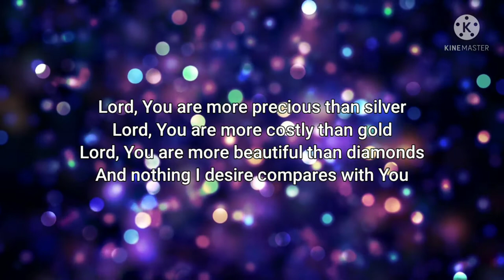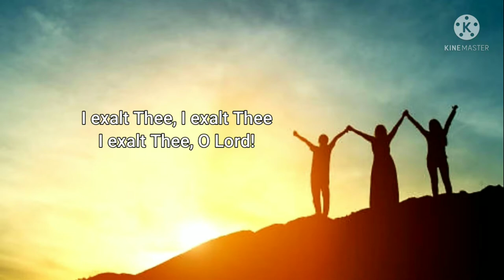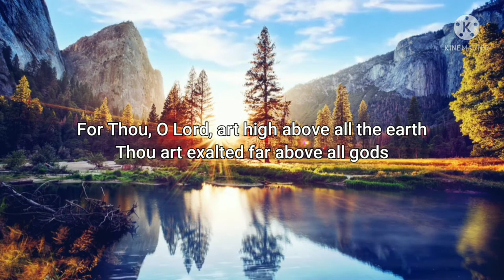LORD YOU ARE MORE PRECIOUS/ I EXALT THEE (INSTRUMENTAL)